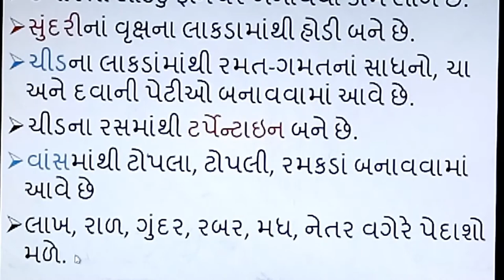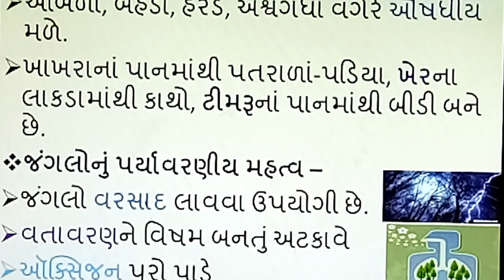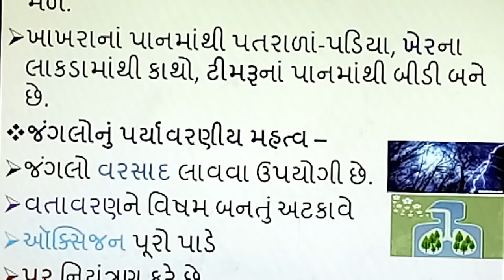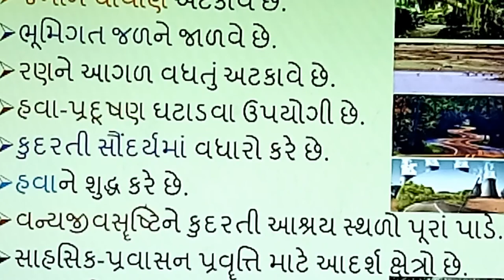Jungle ne upyogita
Jungle ne upyogita, | smart india, | suresh dhoriya, | smart india suresh, | samajik vigyan, | social science, | Aa video ma jungal ni upyogita samjavel che, | you tube, | Education, | short note, | Best videos of social science, | samajik vigyan chapter, | Best Lesson of std.10, 9, | Thank for watch,